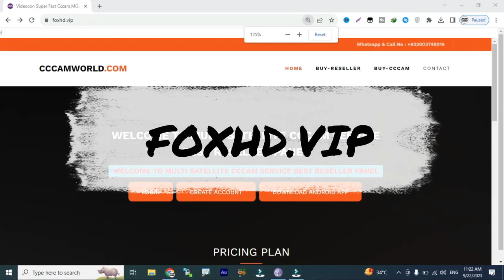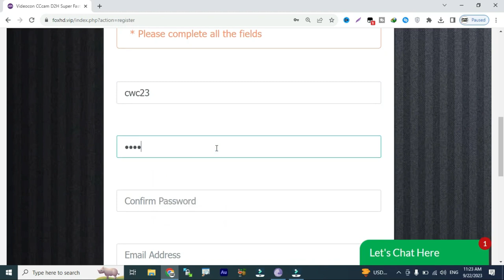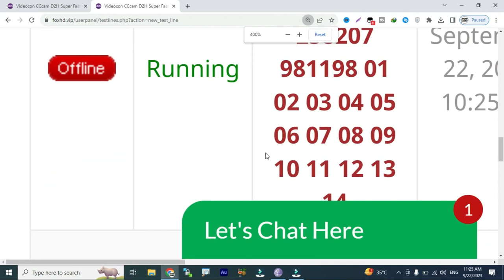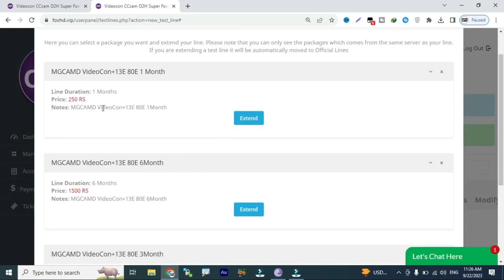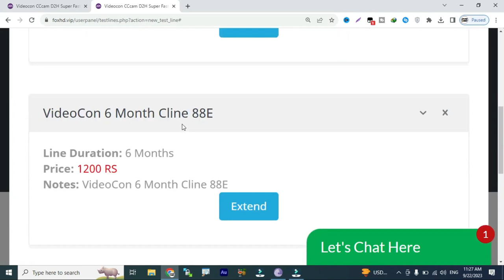Videocon 88E 1 Month Free Cline 2023 l New Year Offer Special 2024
foxhd.vip

2 Days Free cline
5 Days Free cline With Multi Satlite
108E tatasky 83E sd and hd cline reseller panel
83e cccam panel
airtel hd cline price in pakistan
5 day free cline
5 day free cline
 freecline2020,
cline facebook,
cline generator,
free,cccam cline,
working all satellite,
videocon d2h,